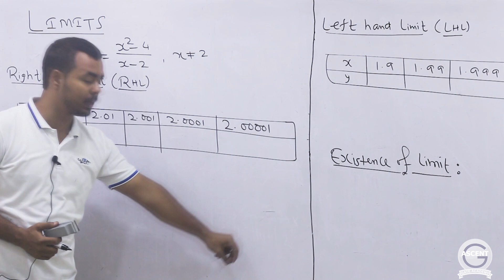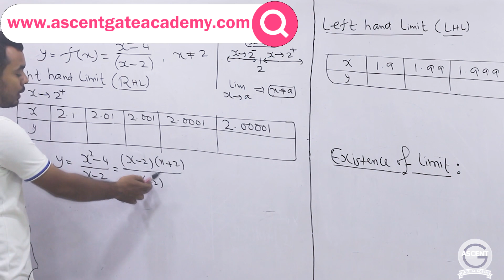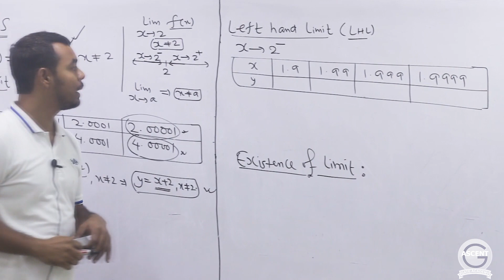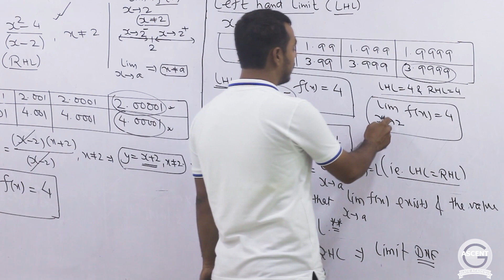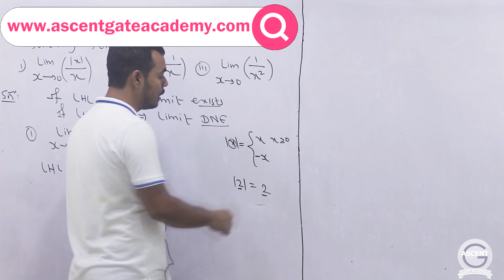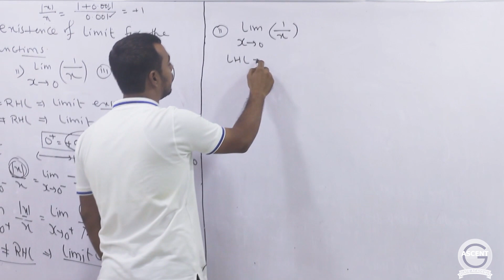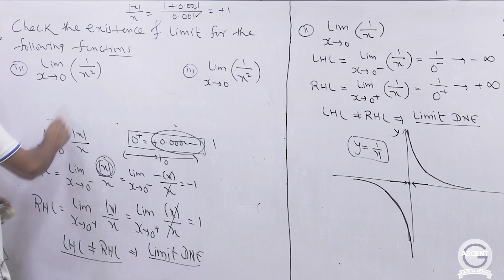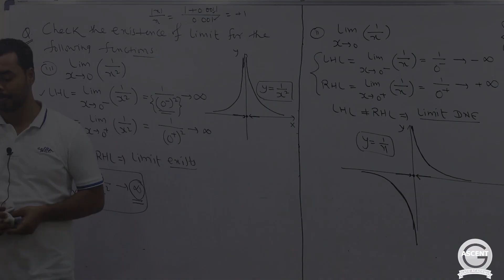Engg Maths for GATE Calculus Part 4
Limits